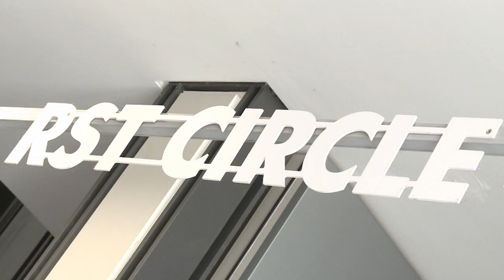Weddings at the RSC | Royal Shakespeare Company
Short video about getting married at the RSC, including a look at some of the locations that can be hired for marriage or civil partnership ceremonies and receptions.